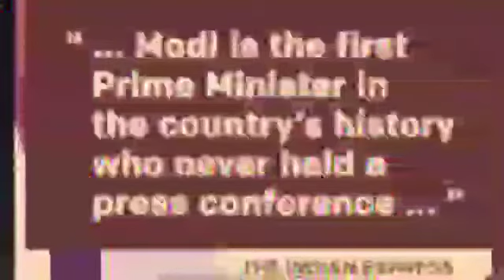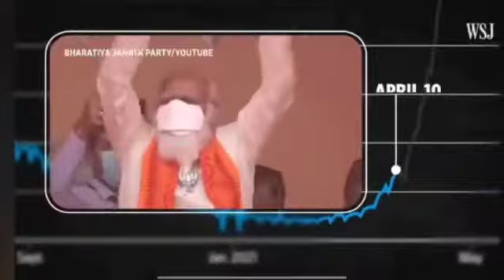modi ji ki press conference live peeing human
modi ki press conference yogi ki press conference

created by official Peeinghuman full credit